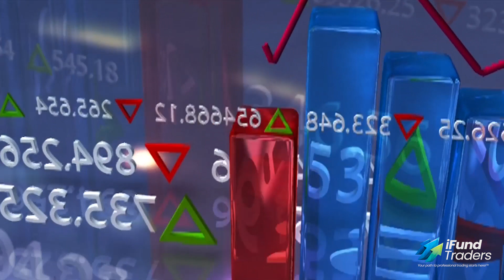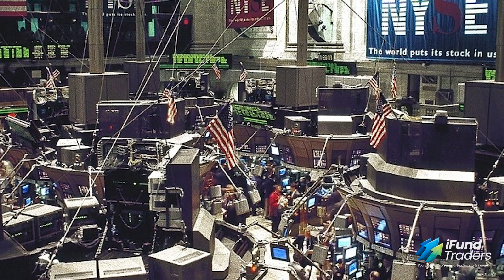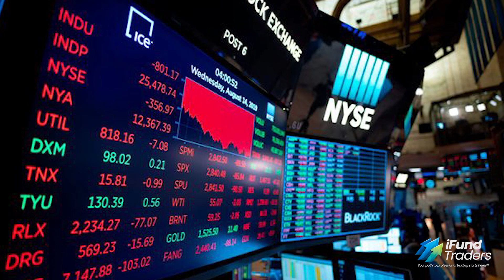POR QUÉ Es Diciembre Tan PODEROSO En El TRADING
Hace poco, Oliver Vélez le dijo a sus Traders que Diciembre es un excelente mes para hacer trading. Esto es debido al hecho de que en Diciembre sucede un fenómeno llamado el rally de Santa Claus donde los grandes jugadores del mercado compran las acciones que mejores resultados han tenido en el año para incluirlas en sus estados de resultados. Escucha a Oliver explicar en detalle este concepto.

Oliver Velez considera que la manera más rápida para llegar al éxito en trading es dejar a un lado el miedo de perder tu propio dinero. Es este miedo que muchas veces se convierte en un obstáculo para llegar al éxito. No solo aprenderás las 14 tácticas esenciales de Oliver, también serás totalmente financiado por el. Deja tu dinero a un lado. Opera el dinero de Oliver. ¡Escribe hoy!